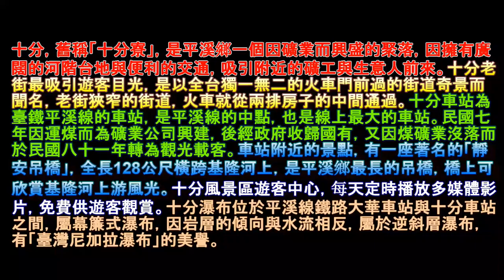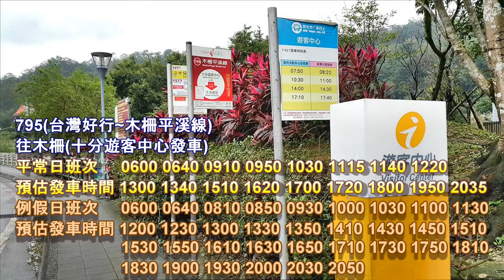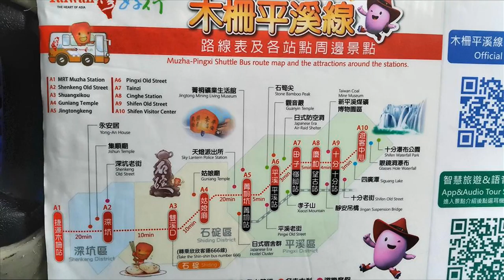臺鐵平溪支線 十分 懷舊之旅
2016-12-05 臺鐵平溪支線 十分 懷舊之旅